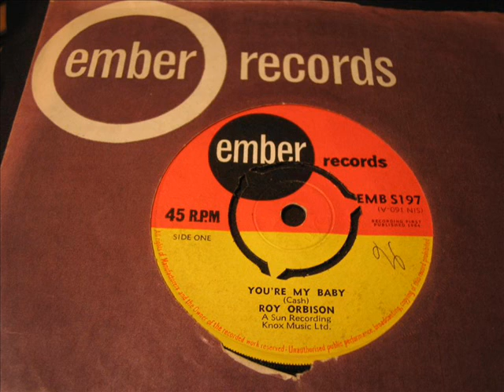Roy Orbison You're my Baby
The flip of Rock House.  DJ My Friend Jack
What a double sider.  RIP Roy.